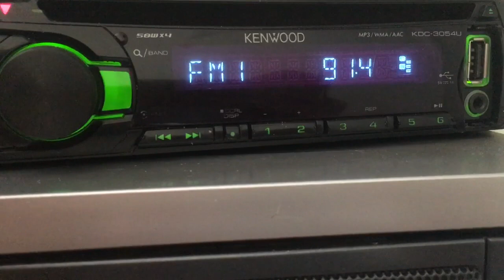[ES+ID] 91.4 Европа Плюс (Россия г.Альметьевск), distance 1855 km. 17.06.2020. 04:30 UTC.